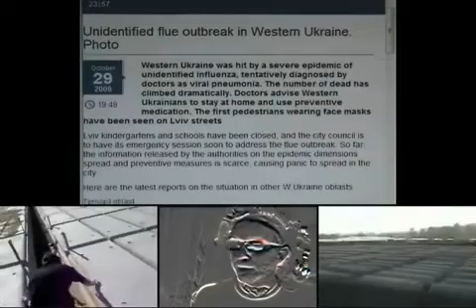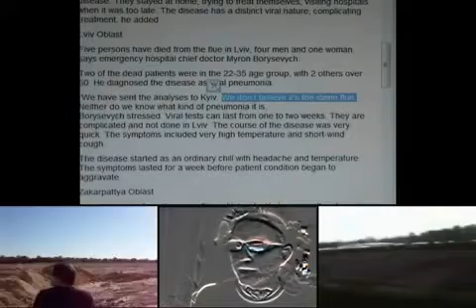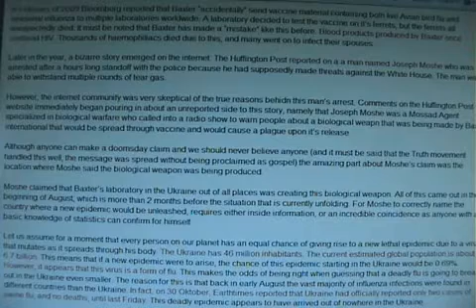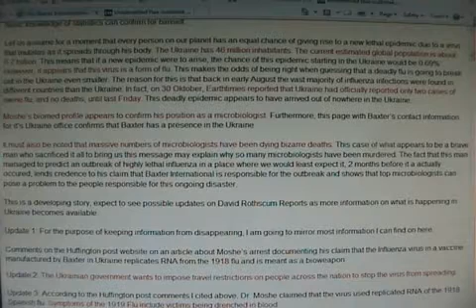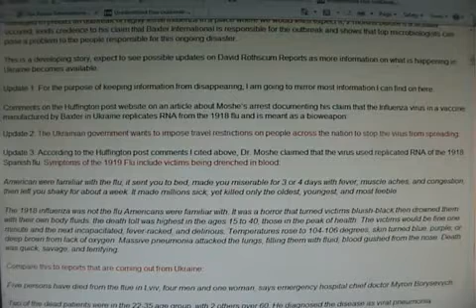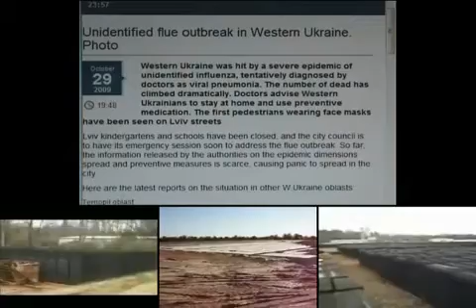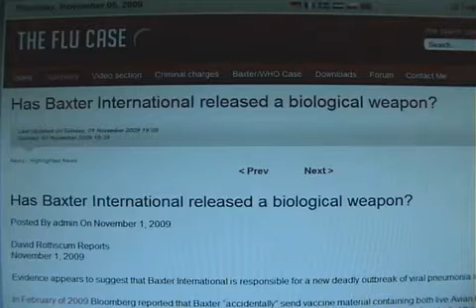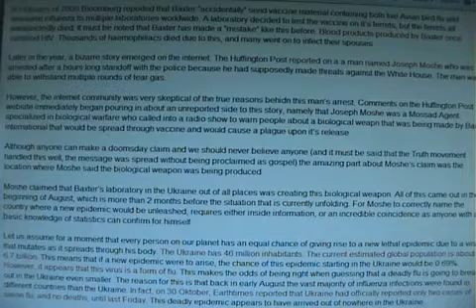YouTube- PNEUMONIC PLAGUE OUTBREAK CONCEALED BEHIND RAGING GUNMAN.mp4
this is a sign people are waking up! we need the masses to awaken!